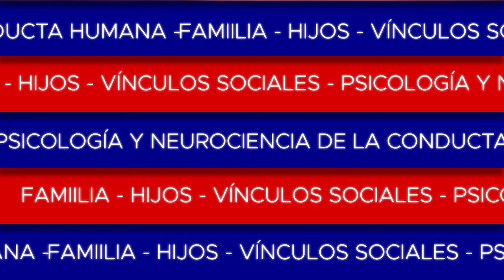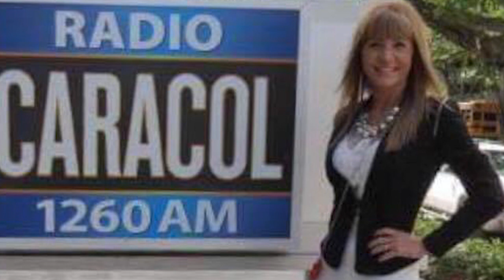Tiroteos a manos de jóvenes - Enfoque multidisciplinario